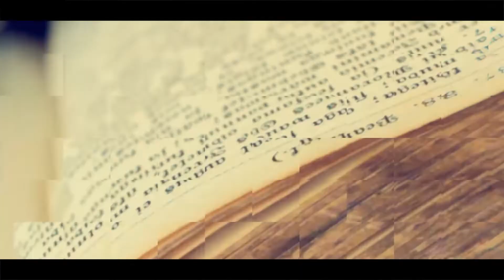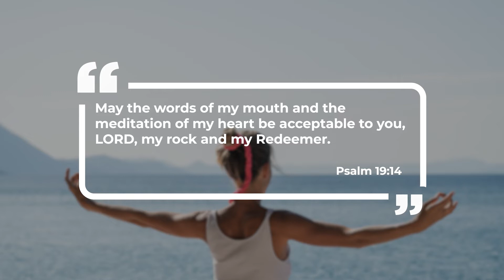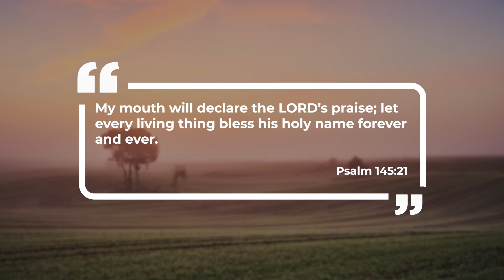Psalms - Let It Out - Nat Crawford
Can we come to God with anything? Should we hide our thoughts and emotions from Him? Join Pastor Nat as he turns to the Book of Psalms for the answers.